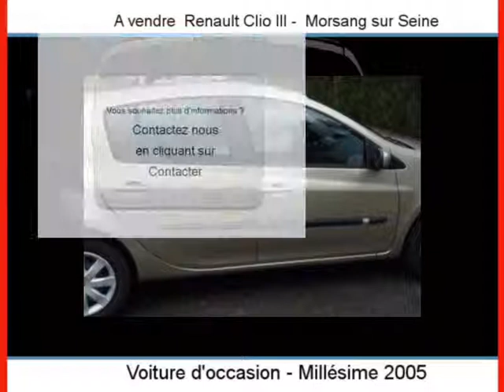Achat Vente une Renault Clio III Morsang sur Seine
A vendre à  Morsang sur Seine  Occasion automobile Renault Clio III de 42463 Km.
automobile occasion Autoenvideo : Achat Vente une Renault Clio III  Morsang sur Seine  Essonne